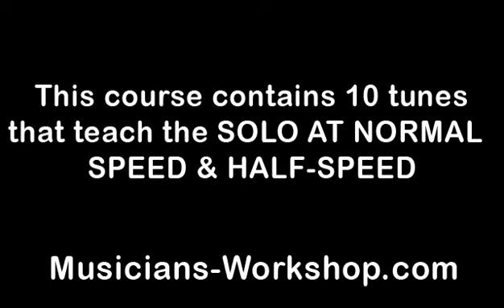Little Joe - Bluegrass Guitar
FREE GUITAR COURSE!  NOT JUST THIS SONG, YOU GET THE WHOLE COURSE: BOOK AND AUDIO FREE!

Bluegrass Guitar Solos for Singing Songs Vol. 1

Songs Include:
Little Joe
Little Sadie
Salty Dog Blues
Foggy Mountain Top
Nine Pound Hammer
Mollly and Tenbrooks
Been All Around This World
Hand Me Down My Walking Cane
Lamplighting Time In The Valley
Roll In My Sweet Baby's Arms

Learn how to play 10 intermediate-advanced level Bluegrass Guitar solos designed to help you develop your personal solo designing skills.
One exciting feature is that you get 2 solos for both Salty Dog Blues & Little Sadie.  Another perk is that the tablature comes with descriptions on how Dan developed each solo.  But the most exciting thing of all is the tremendous variety that this collection will afford to your growth on the Guitar.
• First each solo is played at normal speed with accompanying rhythm guitar to demonstrate the finished product.
• Second, the solo is played at half speed so the student can hear it under the microscope. at exactly half speed.
• Lyrics come with all songs.
The WRITTEN MATERIAL is 43 pages in tablature notation with chords, lyrics, and supportive material such as: How to Read Tablature, Pick Direction, Tuning, Open Chords for Guitar, Key Changing Wheel, & Misc Information.